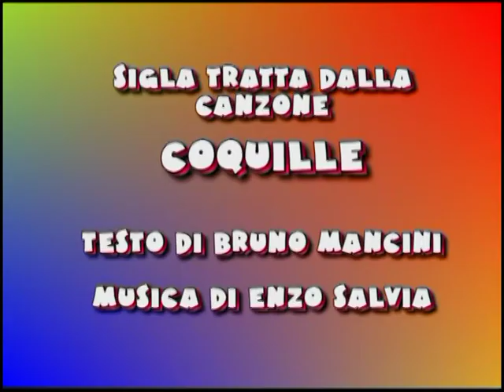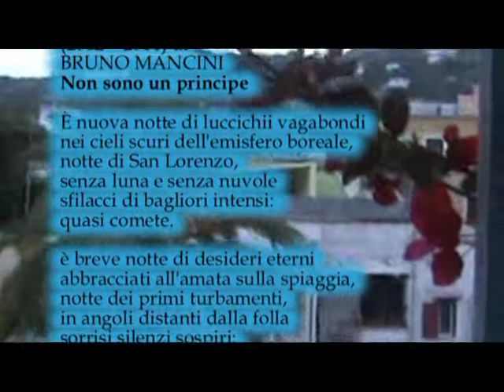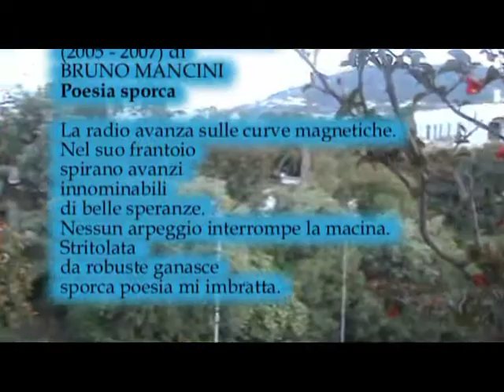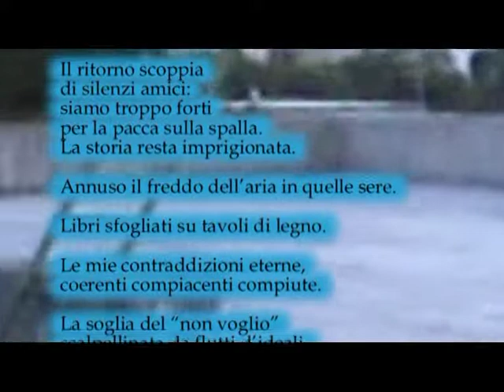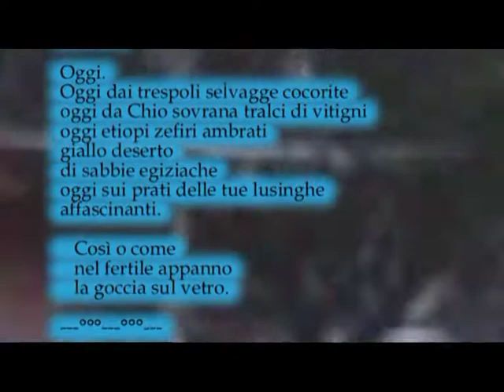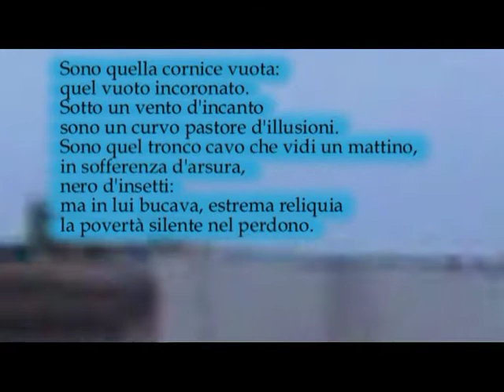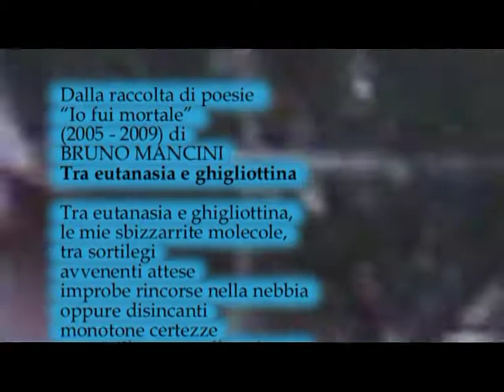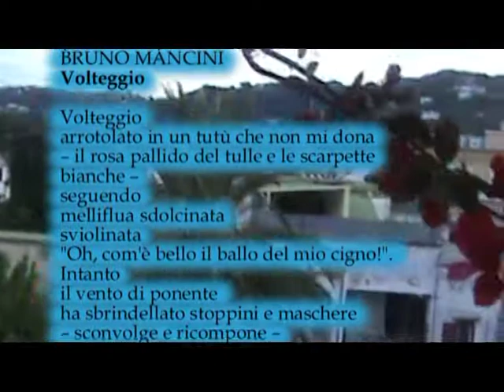Maggio dei libri 24 maggio 2022